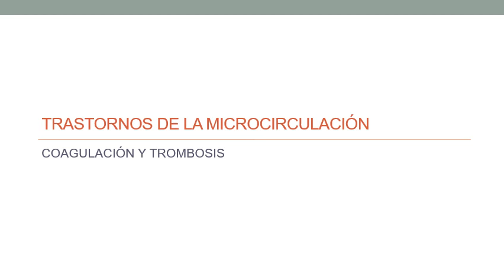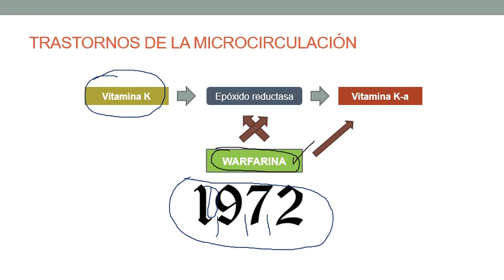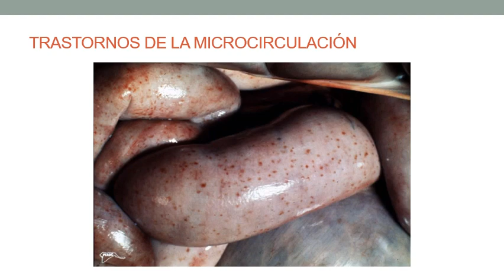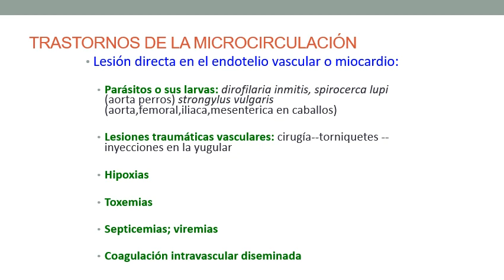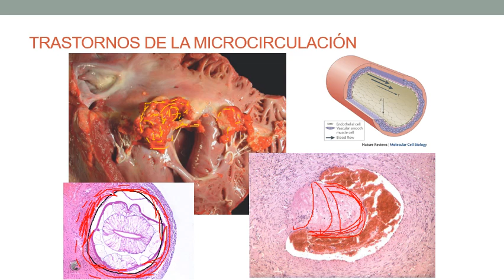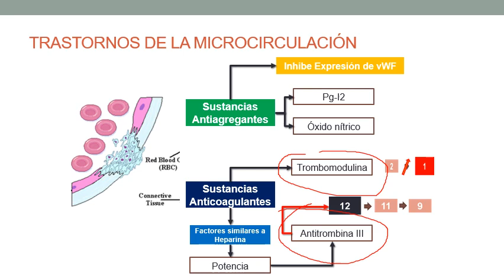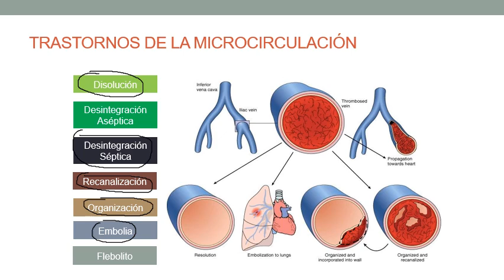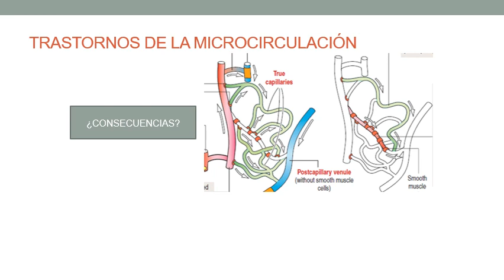Trastornos circulatorios IV Trombolisis y trombosis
Trombolisis, mecanismos de trombosis, tipos de trombos, tromboembolismo